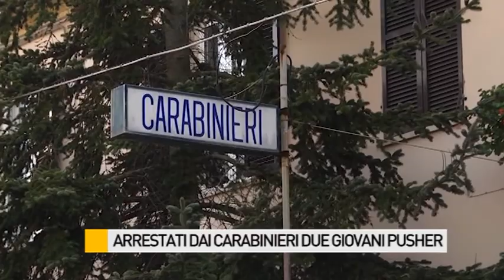Arrestati dai carabinieri due giovanissimi pusher